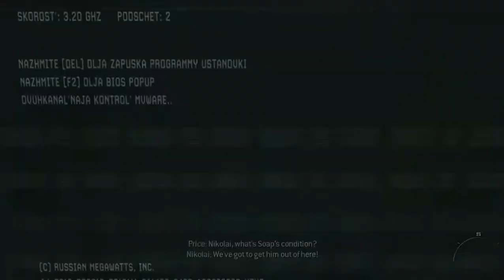Call of Duty: Modern Warfare 3 [Mission 3: Persona Non Greta]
Call of Duty Modern Warfare 3 Walk through Part 1 with Game play.